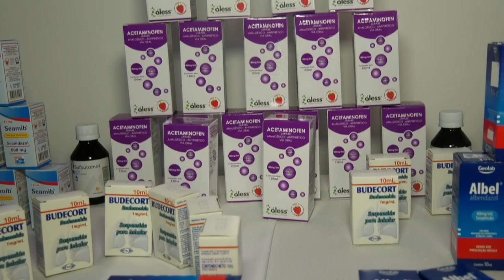JORNADAS DE ATENCIÓN MÉDICA ESPECIAL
Seguimos garantizando la salud, crecimiento y desarrollo integral de los hijos e hijas de la fuerza trabajadora con dos Jornadas de Atención Médica Especial, organizadas por la presidenta de ASOELEC, Dra. Stephanie Sartori, como parte de la actividades programadas con motivo a su XIII aniversario.

Un total de 163 niños y niñas, estudiantes de los Centros de Educación Inicial del Ministerio del Poder Popular para la Energía Eléctrica, de Caracas y Corpoelec en Miranda, recibieron atención pediátrica, vacunación, servicio de laboratorio, nutrición y entrega de medicamentos, que contabilizan 687 atenciones, por parte de FASMEE con su personal médico, enfermeras y técnicos.

Con estas acciones estamos fortaleciendo la protección y el bienestar integral de los trabajadores del sector eléctrico y su familia, establecida en la primera línea estratégica de nuestro trabajo.

¡Avanzamos en la atención integral de nuestra gente!